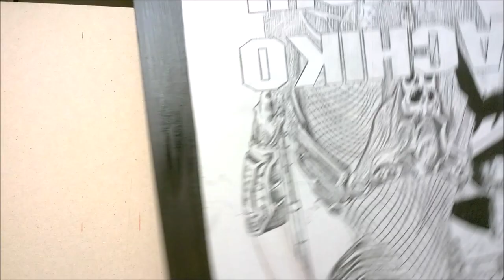Predator/Machiko Noguchi painting featuring Laura Legends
I had a bit of fun painting this poster of the Predator with Machiko Noguchi depicted as Laura from her YouTube channel Laura Legends.

Also if you want to know more about Machiko Noguchi check out Laura's video all about the original comic story